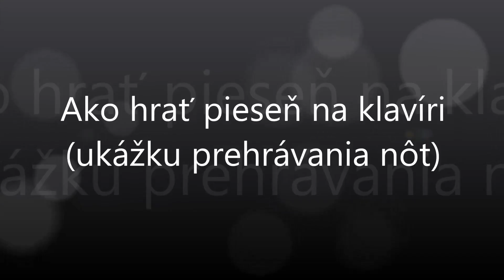Gruňicku Bjeskydže | Notissimo.sk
Ako hrať Gruňicku Bjeskydže
 - ukážka prehrávania nôt na portáli Notissimo.sk.